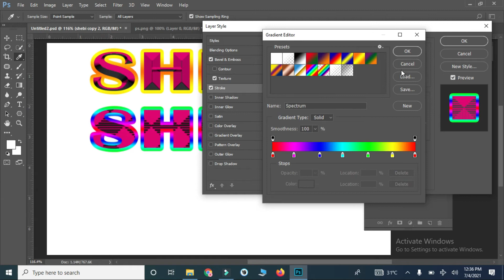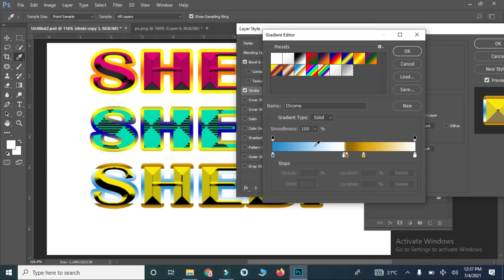Text Style in Photoshop|Create your Own Text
In this video you will learn how to Create a beautiful Text in Adobo CC version